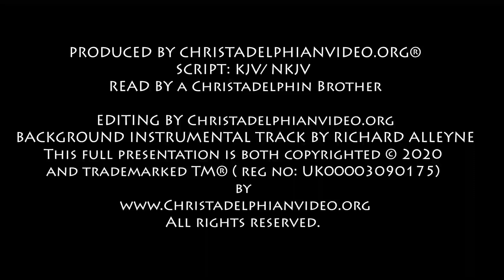Daily Bible readings from the Christadelphian Reading plan 12th Sept, 2Kings 18 Eze 8, Luke 4